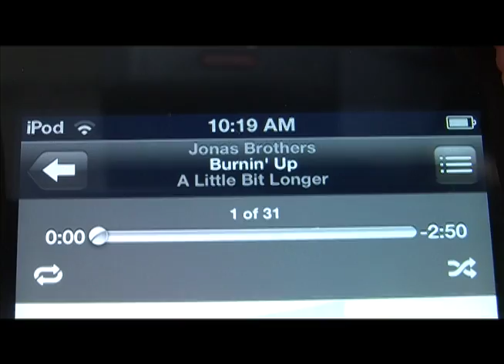Music Makes My World Go Round ; EFP class.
I had an assignment to make video of how music makes my world go round.. welll, here it is :)